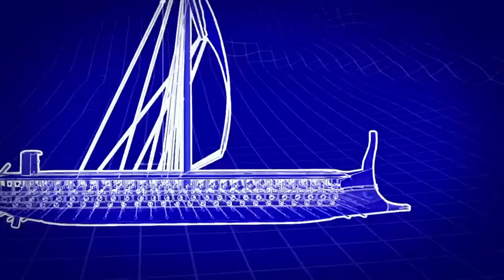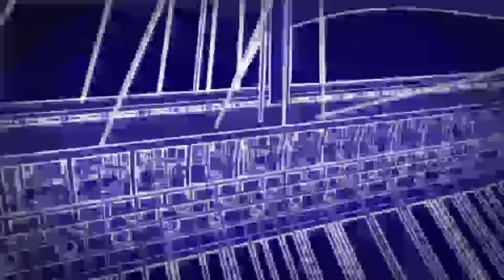Rise & Fall of Epic Ancient Empires *3 Hour Marathon* | Engineering an Empire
These empires changed the course of history. See more in this 3 hour marathon from Engineering an Empire.

History's greatest engineering and architectural achievements.